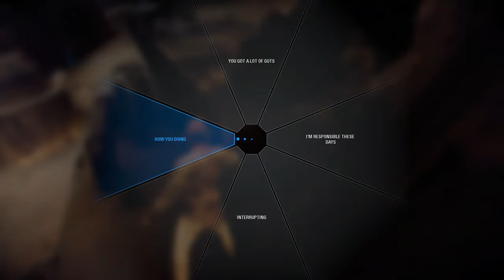Lando Is Just About Good On Every Sequel Era Map! | Galactic Assault - Star Wars Battlefront 2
(Recorded before the September update)

Galactic Assault
Xbox one
Club: Battlefront H2o